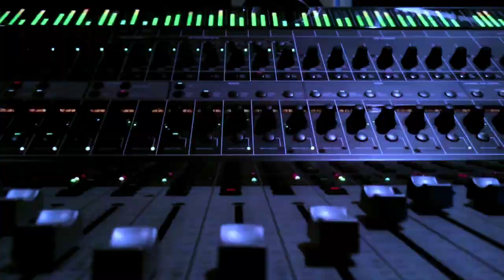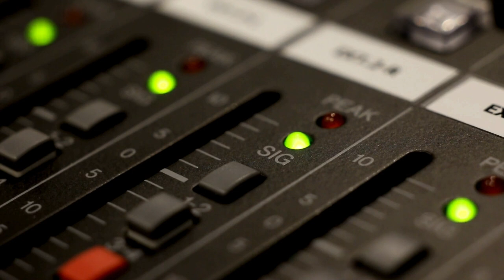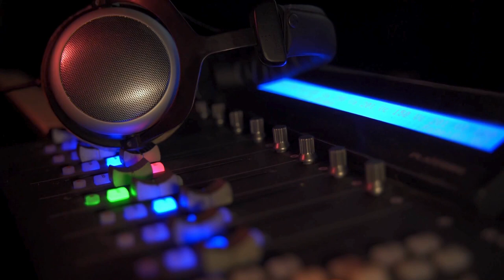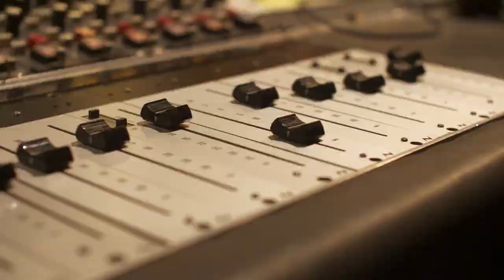What Happened in Music History October 6: Eddie Van Halen Passes Away: Music History Today Podcast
On the October 6 edition of the Music History Today podcast, the original Jazz Singer premieres, Howard Stern moves, & a power couple gets married.  Also, happy birthday to Matthew Sweet.